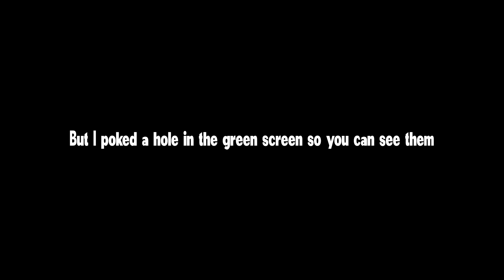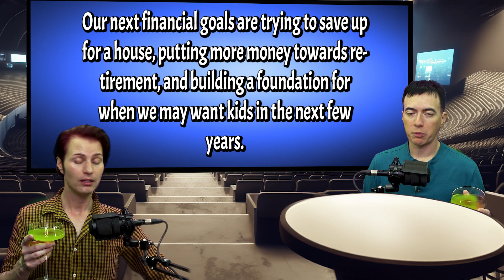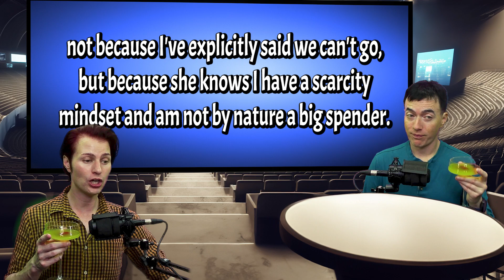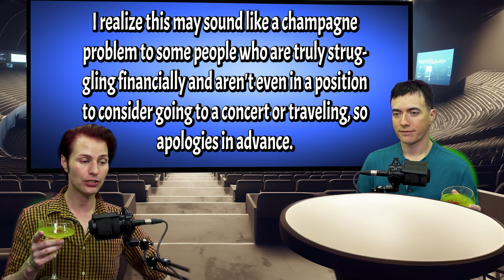Reddit AITA - AITA For NOT Buying Taylor Swift Tickets? - Have You Reddit 11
Have You Reddit?
Is the musical Genius of Taylor Swift as capable of destroying relationships as it is in bringing people together???

In today's story, a husband is worried that he's damaging the relationship with his wife by not buying tickets to a Taylor Swift concert she wants to go to. Tickets that may cost between $700, and $7,000 dollars EACH!

It's the case of AITA for not buying Taylor Swift Concert Tickets for My Wife?

Have yourself a delicious Good and Evil Cocktail like we have following the directions in our short here:

AITA For Not Getting Taylor Swift Tickets for my Wife?

Come pass judgment with us and decide who is the biggest A!

Do you have a story you'd like us to read and comment on? Link it to us and we'll probably make a video on it!